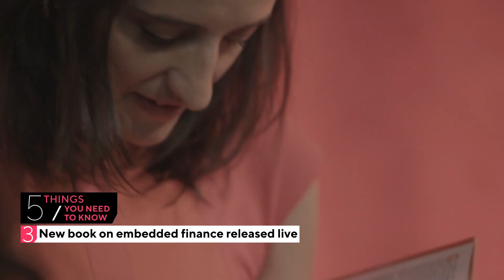Money20/20 US Day 3: 5 Things You Need To Know!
Da3 was lit with boundary-pushing moments, exclusive announcements and an electric performance by the Foreigner.